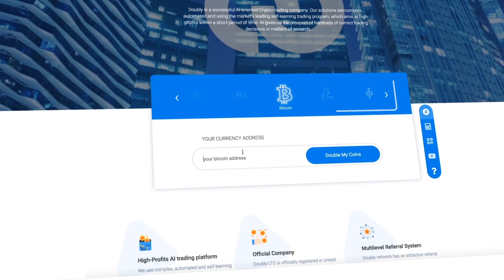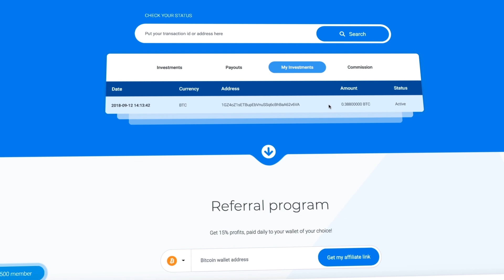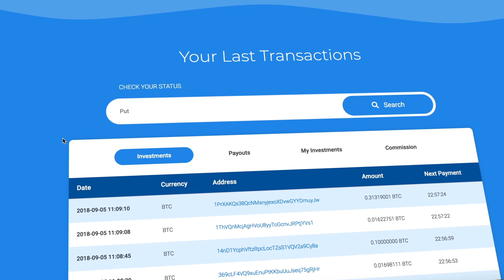What is Doubly.io ? [IT]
What is Doubly? How to use Doubly?

Doubly is a successful AI-oriented Crypto-trading company. Our solutions are complex, automated and using the market’s leading self-learning trading program, which aims at high profits within a short period of time. AI gives us the prospect of hundreds of correct trading decisions in matters of seconds.